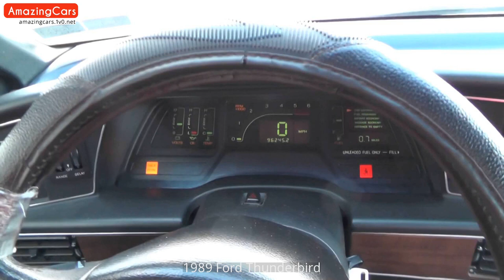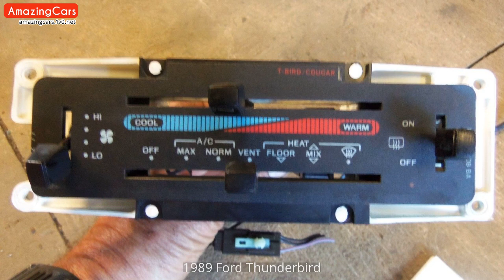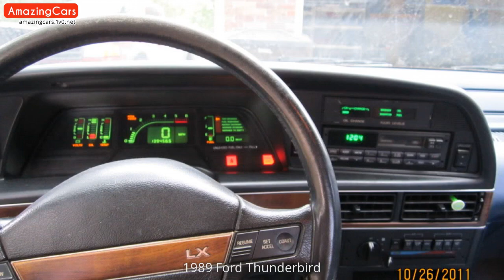1989 Ford Thunderbird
Carefully selected pictures of 1989 Ford Thunderbird. As far as I can, I have compiled the internal and external pictures of 1989 Ford Thunderbird for you in this video. You can also find  modified 1989 Ford Thunderbird pictures in this video.

1989 Ford Thunderbird Pictures